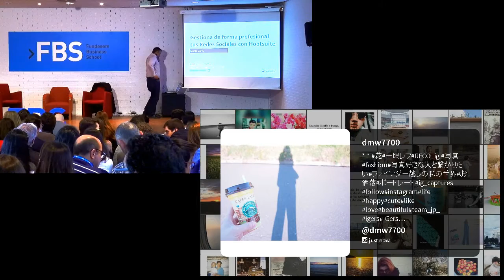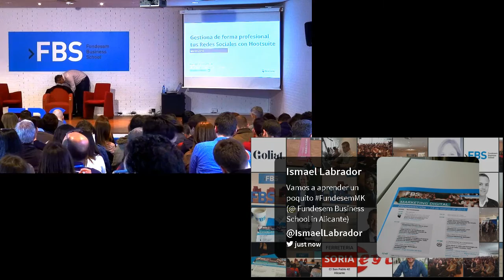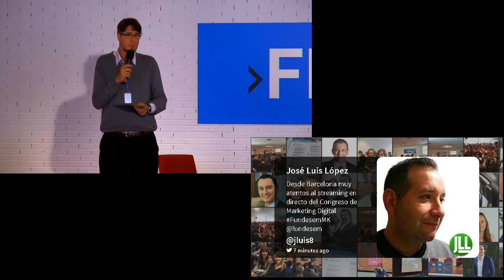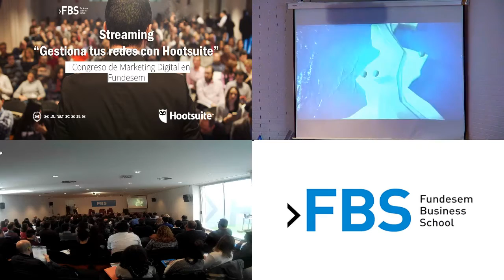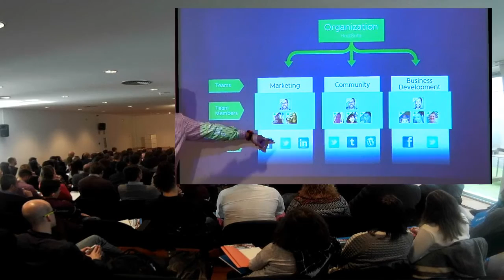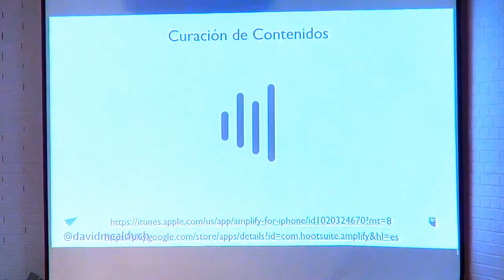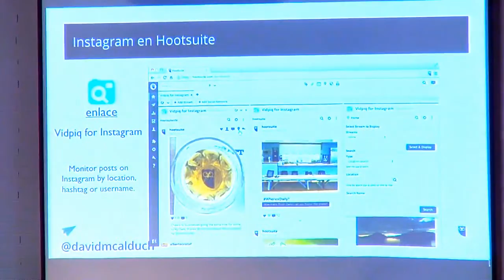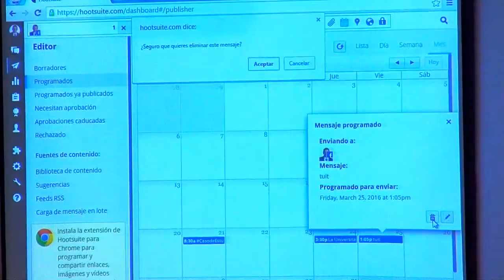Streaming: "Gestiona de forma profesional tus RRSS con Hootsuite"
Fundesem Business School de Alicante organiza el I Congreso de Marketing Digital. Puedes ver en directo la conferencia de David Martinez.